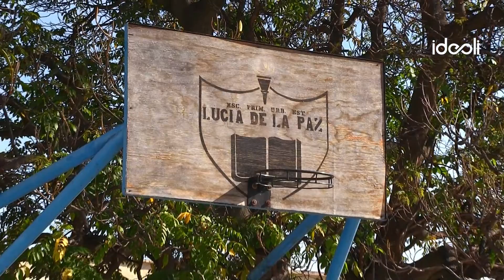DONATING LIGHTING TO A SCHOOL IN MICHOACAN, MEXICO // IDEOLI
DONATING LIGHTING TO A SCHOOL IN MICHOACAN, MEXICO // IDEOLI // invigorate your space // Ideoli’s latest invigorate your community project takes us to Michoacan, Mexico. Ideoli is here to make a difference in the community, working at a local school. Our Applications Engineer, Armando, attended Lucia De La Paz and is spearing this wonderful initiative. ”Today I’m here to invigorate my community at my old elementary school, Lucia De La Paz in Michoacan, Mexico. With the help of Ideoli, we’re going to gather resources, furniture, lighting, cement, tile, windows and help fix the school,” says Armando, Ideoli Applications Engineer. Ideoli is here to help create a better environment for students and we are documenting the journey along the way. We’re excited to see how these improvements will enhance and invigorate this school. More to come!